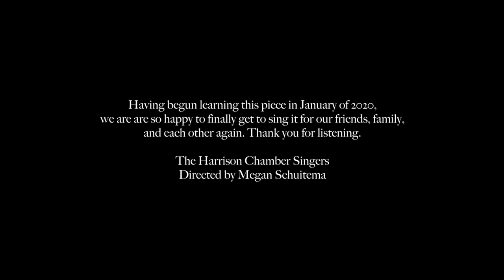The Eternal Gates arr. Howard Helvey